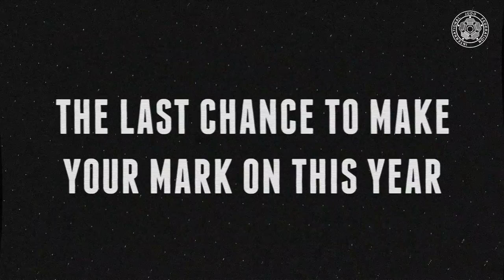Abu-Dhabi Grand Slam 2021 - Promo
The Season Finale JudoAbuDhabi 🔥